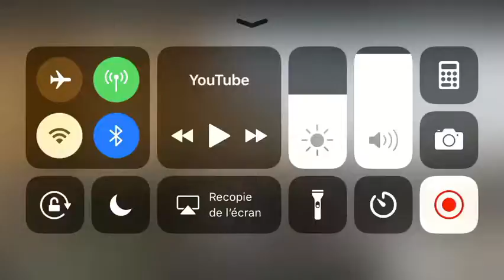Yallah yallah Aladin